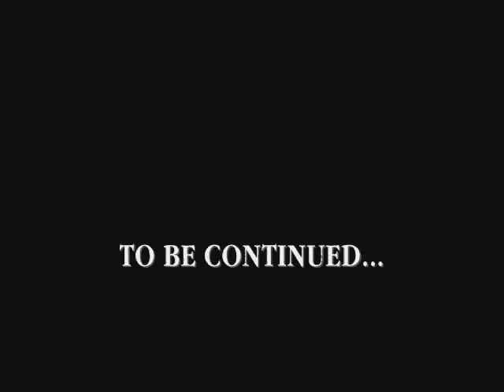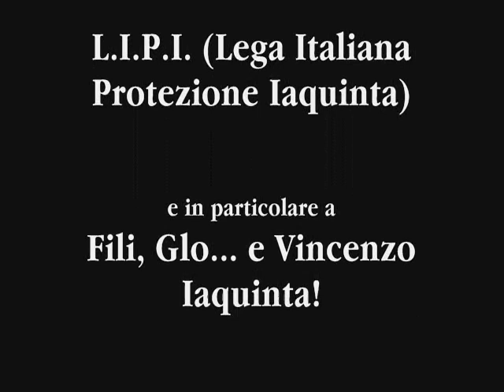Vincenzo Iaquinta - We Need a Hero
Versione originale del mio video dedicato al Campione del Mondo Vincenzo Iaquinta, uno dei (pochi) valori aggiunti della Juve in questa stagione.
Il video si riferisce ai primi mesi del campionato 2007/2008... spero di aggiornarlo più avanti!

Vai Vinceeeeeeeeeee!!